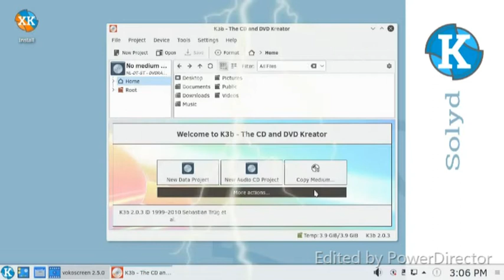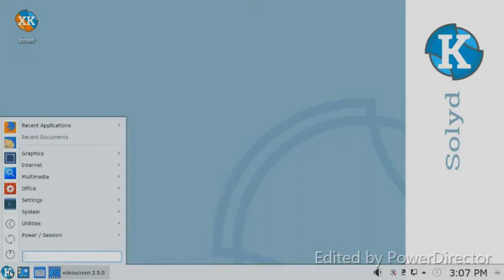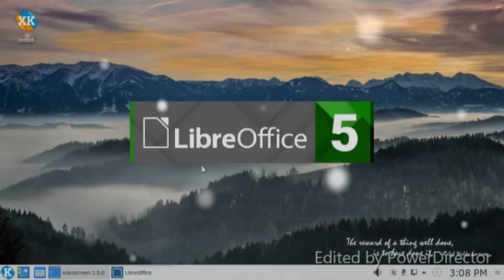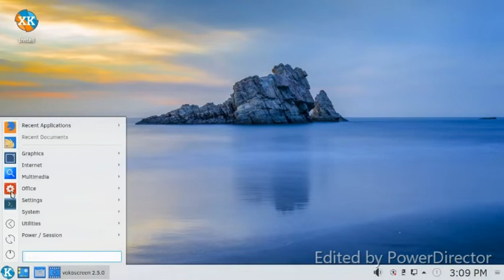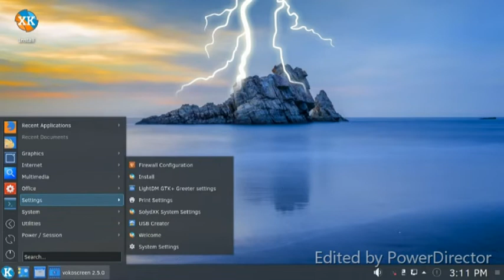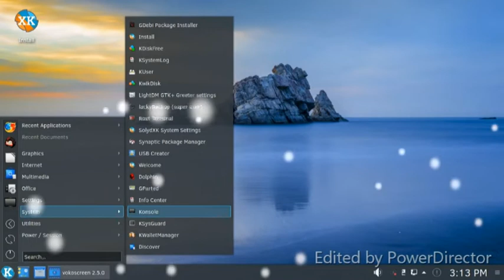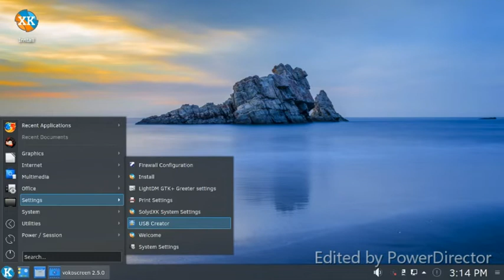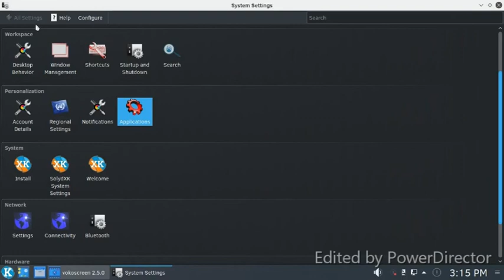Release: SolydXK 201902